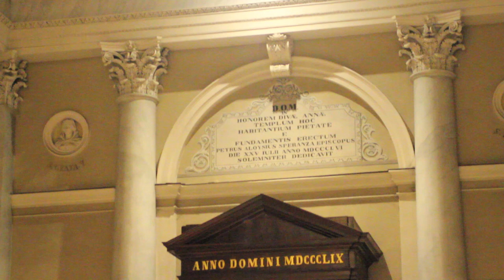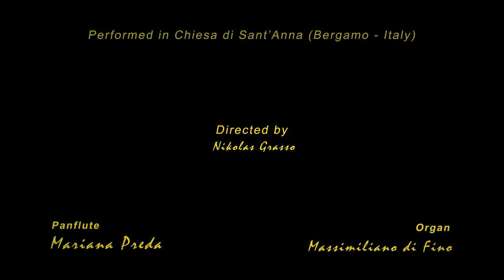Mariana Preda - Ave Maria